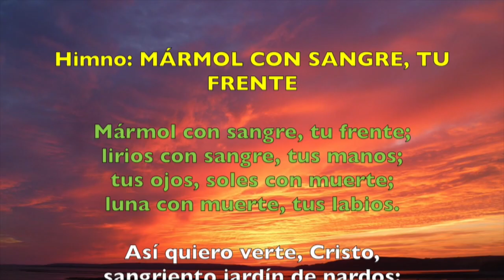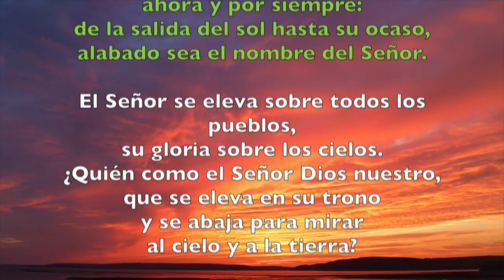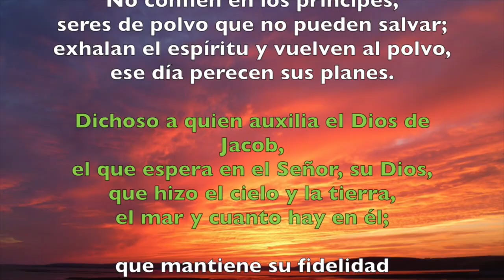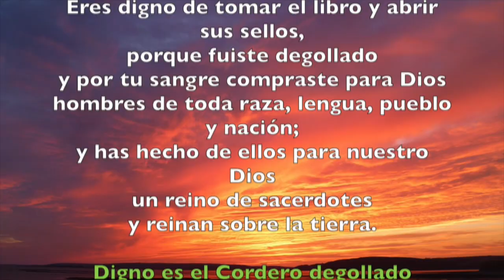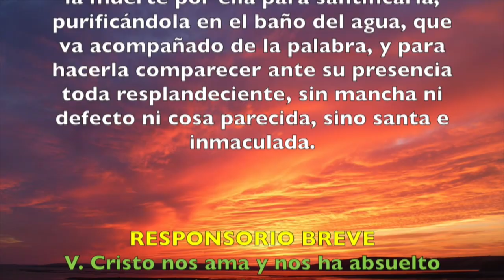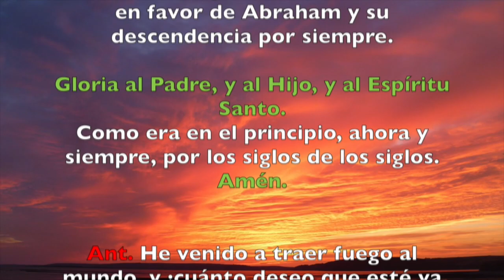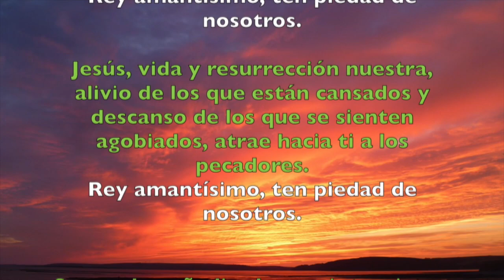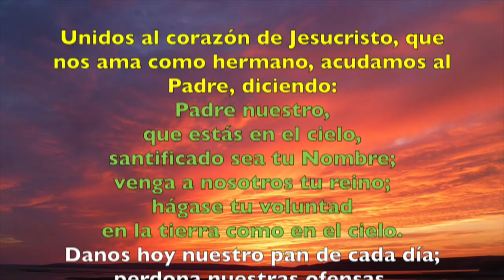Oración de la tarde (Vísperas), JUEVES 7 DE JUNIO | Padre Sam